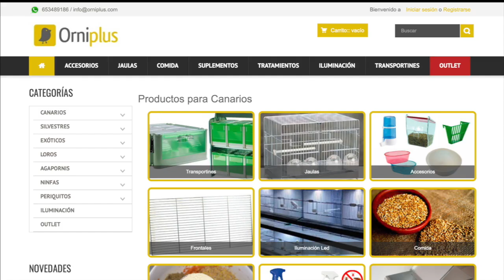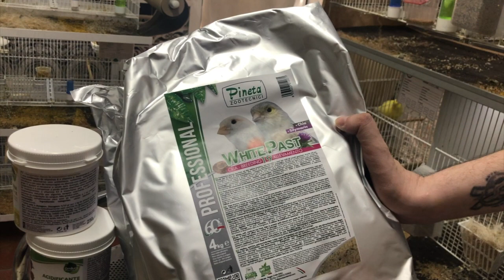AQUÍ OS TRAIGO OTRO SUPER SORTEO! ESTA VEZ EN PRODUCTOS PARA VUESTRAS AVES!!🥳🐣💯❗️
EN ESTE VÍDEO OS TRAIGO, UNA VEZ MÁS, OTRO SUPER SORTEO EN AGRADECIMIENTO A TODO EL APOYO QUE ME DAIS VÍDEO TRAS VÍDEO!

DESCUENTO DEL 5% EN COMPRAS USANDO EL CÓDIGO: AVIARIO OJEDA (ESCRITO SEPARADO)

▶️FEDERACIÓN Y ASOCIACIÓN
ASOCIACIÓN ACOTE LA PALMERA (LA PALMA DEL CONDADO) - FOA